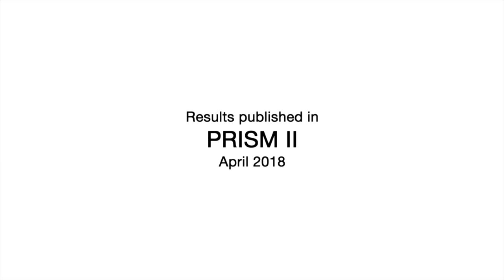Operation Downpour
Overview of large-scale field exercise to test US emergency service response to a CBRN incident.